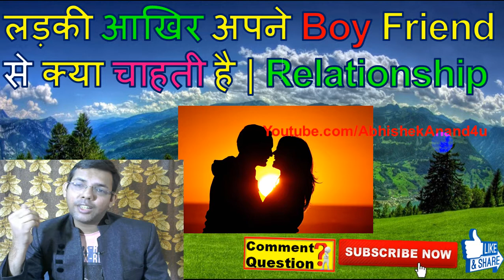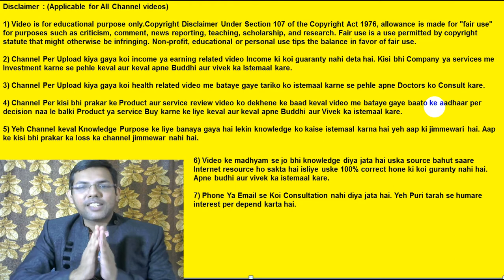What Every Girl Wants From Her Boyfriend | Type Of Boyfriend A Girl Wants | Romance | Relationship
Dosto janiye Girl boyfriend me kya quality expect karti hai, kis type ke boyfriend girl chahti hai, Relationship ke liye best advice etc. koi bhi girls boyfriend me kuch acche quality expect karti hai jiske bare me aapko jaan lena jaruri hai. 5 best quality jo boyfriend me honi chahiye jo koi bhi girl chahti hai. Life me romance hona chahiye lekin uske pehle kuch important facts jarur jaan lijiye. Dating ke liye aapne kya socha hai yeh jaan lena jaruri hai lekin dating se pehle kuch kaam aisa karo jo aapke partner ko khushi de sake. Agar aap apne girl friend ko love karte ho to aapke ander kuch quality lani hogi jo girl ko pasand hai. Bahut saare aise sites hai jo love ko calculate kar deti hai lekin sahi result waha se bhi aapko nahi milega. Main love stories video ke madhyam se aapke sath share karna hu jo aapko bahut jyada knowledge dega. Koi bhi girl aapke in khubiyon ko bahut pasand karti hai Love and romance ke liye kuch mere dwara diye gaye tips aap jarur follow kar le. Main Love and relationship related video turorial banata rehta hu.

Useful links